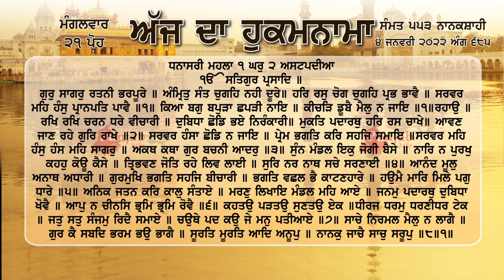ਹੁਕਮਨਾਮਾ ਸ਼੍ਰੀ ਦਰਬਾਰ ਸਾਹਿਬ ਅੰਮ੍ਰਿਤਸਰ 4 ਜਨਵਰੀ 2022, 4-1-2022 Hukamnama Sri Darbar Sahib Amritsar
ਗੁਰੁ ਸਾਗਰੁ ਰਤਨੀ ਭਰਪੂਰੇ ॥